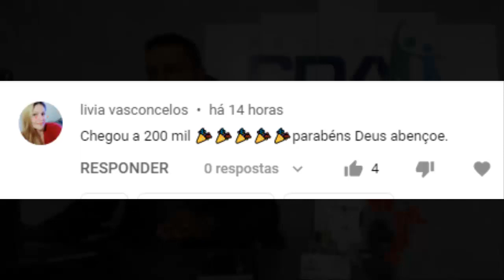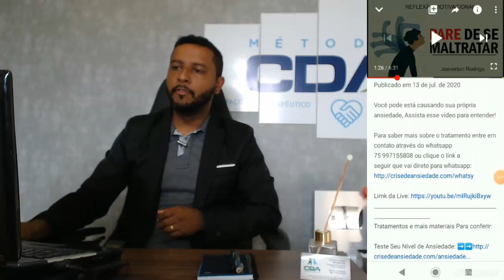ANSIEDADE ATACADA? Essas 3 Dicas Podem Ajudar! Terapeuta Joeverton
APRENDA ESSAS 3 DICAS QUE VÃO TE AJUDAR QUANDO A SUA ANSIEDADE ESTIVER ATACADA.

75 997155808 ou clique o link a seguir que vai direto para whatsapp

Tags Sobre o Vídeo:

1 - Crises De Ansiedade
2 - Ansiedade
3 - Controle Emocional
4 - Sintomas da Ansiedade
5 - Estresse
6 - Tratamento Para Ansiedade
7 - Causas Da Ansiedade